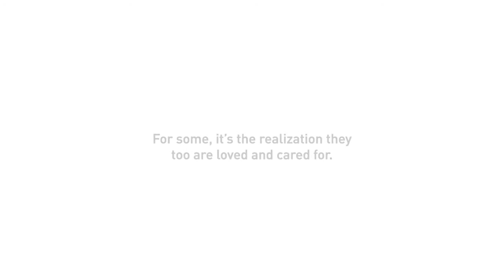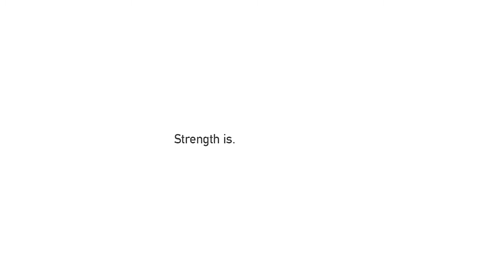Gary and Lynda's Story ~ Strength is. Love.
Lynda's husband, Gary, was diagnosed with Alzheimer's. This caused many difficult changes to their daily lives.

Lynda found Providence Healthcare's Adult Day Program which provided much-needed care for Gary and caregiver support for her. It made Lynda feel good knowing Gary was being cared for by the loving staff at Providence.

Strength is. Love.
Strength is. Gary and Lynda.
Strength is. Providence.